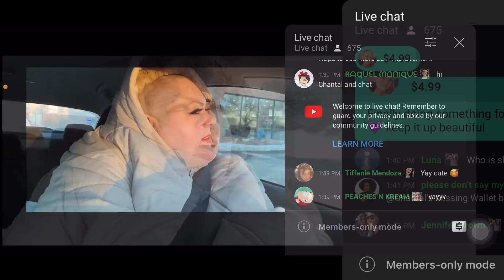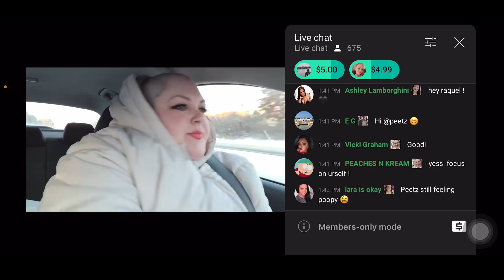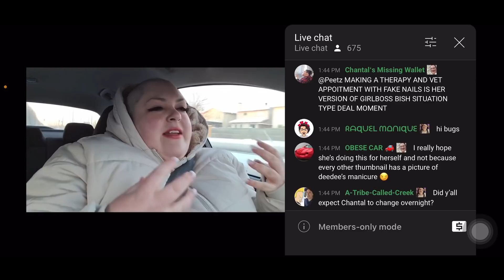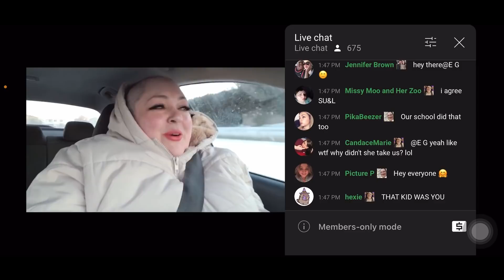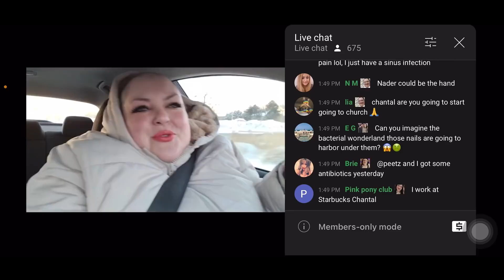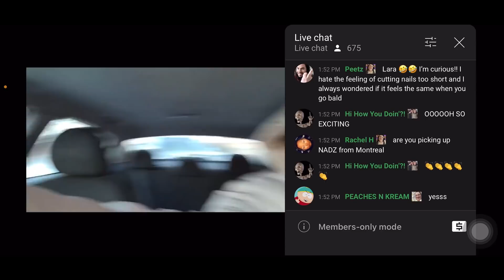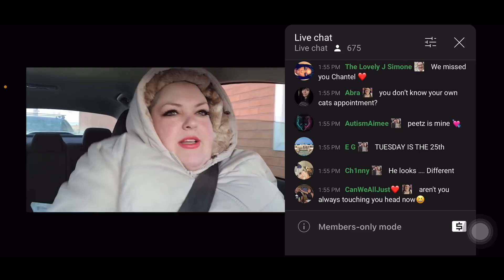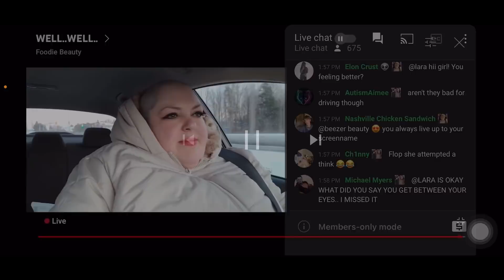Foodie beauty “WELL..WELL” LIVE